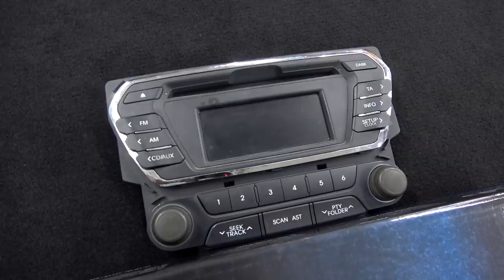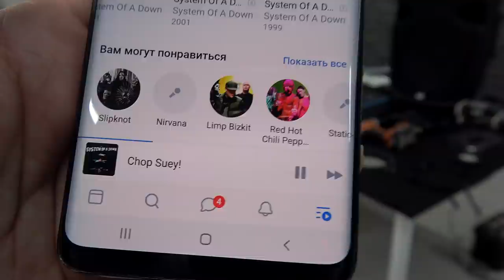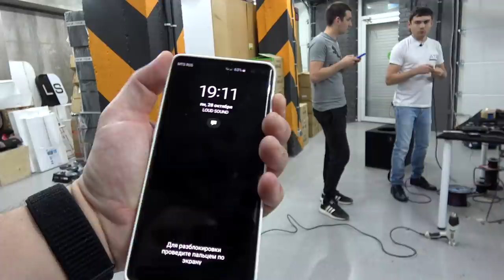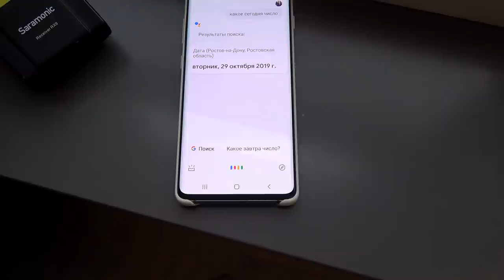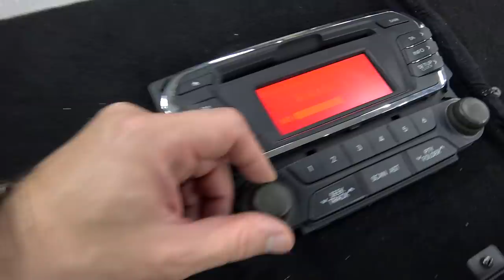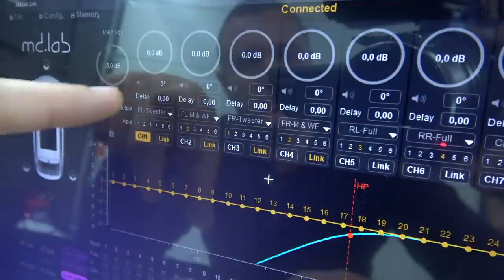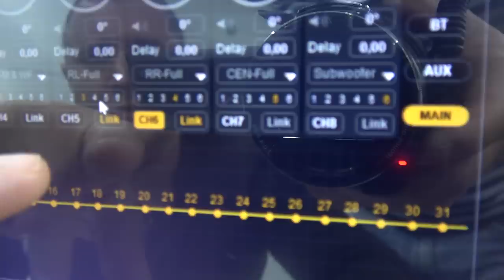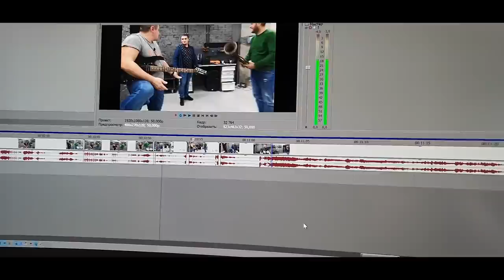Музыка в Kia Rio. Поясни за Инсталл 2. Тигран vs MD.LAB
Меняем штатную аудиосистему в Kia Rio без замены магнитолы с помощью компонентов md.lab

Музыка из видео:
🎧 DaniLeigh feat. G-Eazy - Cravin
🎧 System Of A Down - Chop Suey!
🎧 АК-47 - Апокалипсис (Минус)
🎧 Русская Народная - Яблочко
🎧 Quееn - I Wаnt Tо Break Free
🎧 Nаpalm Dеath - You Suffеr
🎧 Morchееba - Whо Cаn You Trust